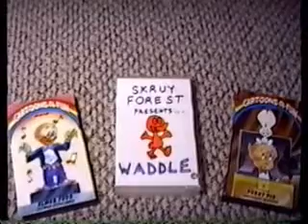Oswald Rabbit's "The Mechanical Cow" Review (Waddle's V.C.R.)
For this episode of the V.C.R. (Vintage Cartoon Review), Waddle takes on Walt Disney's original cartoon series star, Oswald the Lucky Rabbit.

This one's really important to Waddle because Oswald has finally gotten recognition in the recent years.

Note, it also includes Walter Lantz's Oswald and brief scenes of Mickey Mouse from "The Mad Doctor" which was reviewed earlier in the series.

Note, during this review Waddle makes references to Back to the future, Heavy Metal's Harry Canyon, Indiana Jones and the Temple Of Doom, and Gloria Swanson in Sunset Blvd.